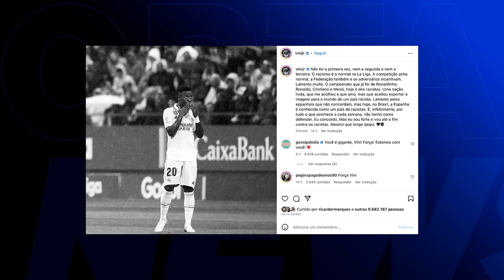PORTA NEWS: RETROSPECTIVA 2023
Nesta edição do grandioso Porta News, relembramos as várias tentativas da Terra de, ainda em 2023, extinguir a raça humana e acabar com todas as nossas esperanças de um futuro melhor - em todos os sentidos.

Esperamos vocês na próxima retrospectiva, se a ebulição global (ou mais uma turnê da Taylor Swift) não acabar com a vida terrestre antes.

ELENCO
Caíto Mainier
Antonio Tabet

ROTEIRO
Caíto Mainier
Gabriel Esteves
Gabriela Niskier
Gregório Duvivier
Gustavo Vilela
Jhonatan Marques
Kika Hamaoui
Matheus Mad

REDAÇÃO FINAL
Caíto Mainier
Jhonatan Marques

DIREÇÃO
Bianca Frossard